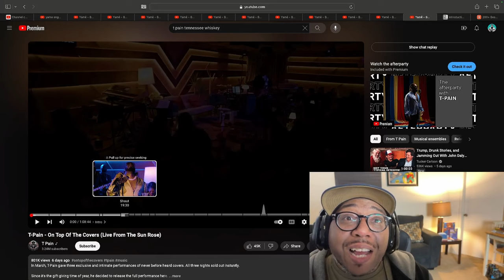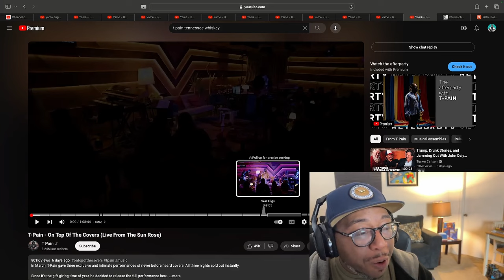T Pain - Tennessee Whiskey (cover) and War Pigs. T Pain needs his flowers NOW!!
T Pain - Tennessee Whiskey (cover) 2023